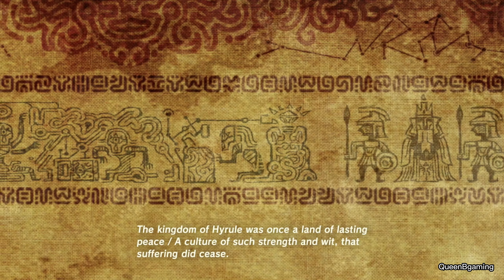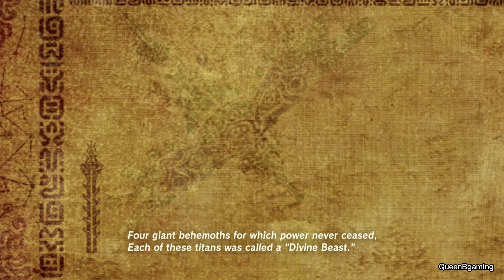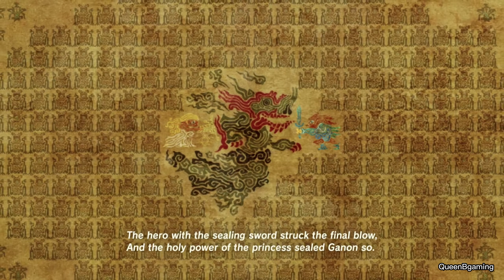The Legend of Zelda: Breath of the Wild- Gameplay Walkthrough - Part 8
Welcome back to @queenbgaming7746, where we are playing The Legend of Zelda: Tears of the Kingdom

Roughly 2-3 years before the events of Tears of the Kingdom, the royal swordsman who commands the master sword, Link, awoke in the Shrine of Resurrection 100 years after Calamity Ganon destroyed the land of Hyrule. Princess Zelda is the sole survivor of Hyrule Castle, and has spent her time since fighting off the malice. Link must aid his princess. We will journey across the open world map of Hyrule to recapture back the Divine Beasts from Calamity Ganon's grasp. Join us as we complete shirnes, explore the land, and save Hyrule in the Legend of Zelda: Breath of the Wild.

This playthrough is done with DLC packs 1+2 already bought.

Kakariko Village
Dueling Peaks Tower
Owlan Bridge
Riverside Stable
A Royal Recipe
Wahgo Katta Shrine – Metal Connections
Horwell Bridge
Floret Sandbar
Watch Out for the Flowers
Watch Out for the Flowers – Complete
Hila Rao Shrine – Drifting
Floret Sanndbar
Sheh Rata Shrine – Speed of Light
Foothill Stable
Mo’a Keet Shrine – Metal Makes a Path
Foothill Stable
A Landscape of a Stable

All videos are recorded and played by myself, or one of my two children